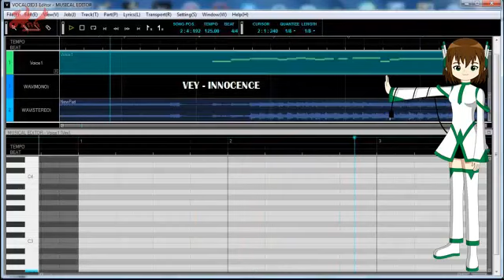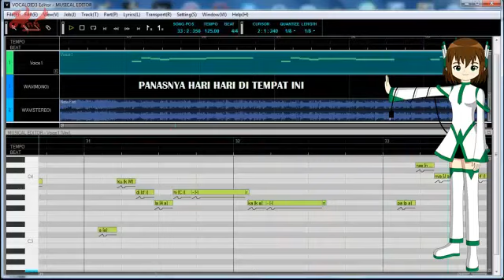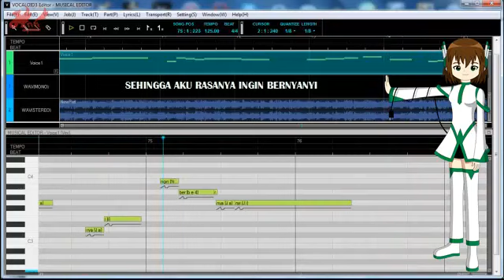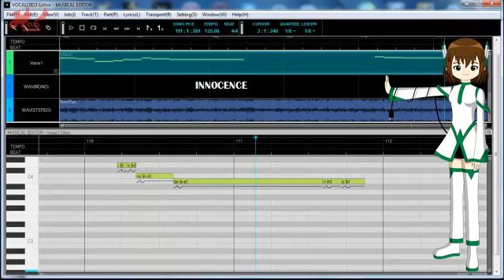Vey - Innocence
my private voicebank vocaloid Vey singing the songs of Innocance in Indonesian with lyric